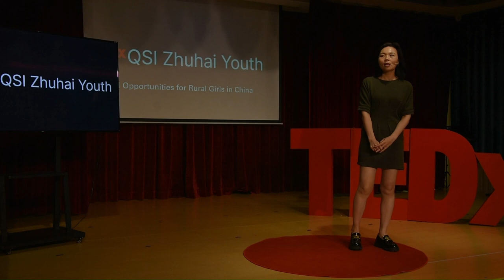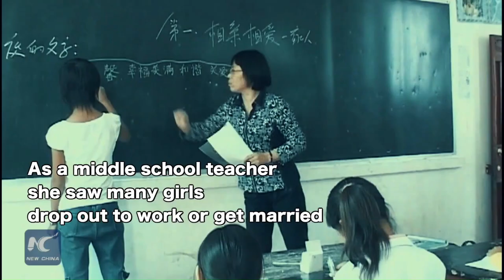Education for Rural Girls in China | Renee Peng | TEDxQSI Zhuhai Youth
A story of the fate of rural girls in China as recent as the near past from a lady who grew up in China and overcame callenges. A call for equality in education on her own example and that of Zhang Guimei, another lady who made education for many a possibility.  Renee Peng is currently an office manager with a passion for education equality. She is interested in working to improve the educational opportunities for rural girls in China. She explores the challenges these girls face and the innovative solutions that are helping to level the playing field. This talk was given at a TEDx event using the TED conference format but independently organized by a local community.